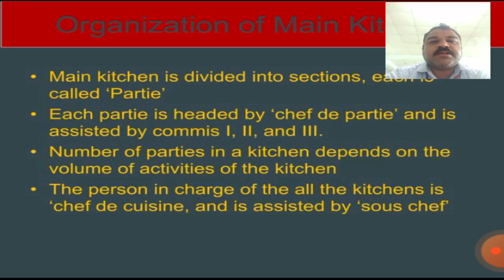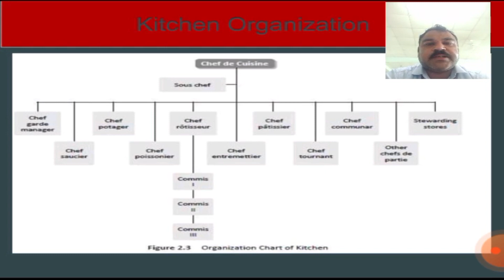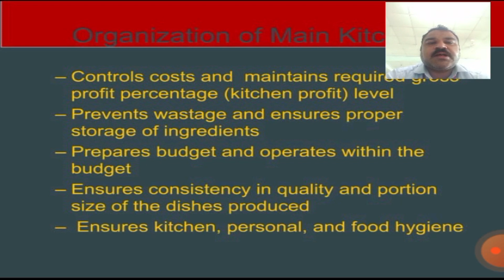Organization of Main Kitchen (Part-1), By- Dr. Aman Sharma